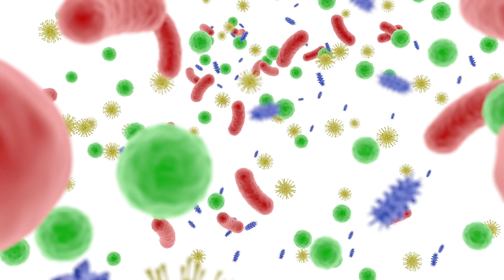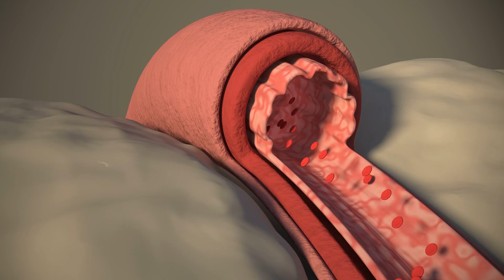Flavonoides: COMO Melhorar Sua CIRCULAÇÃO Naturalmente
🌱🌿🍃Descubra o poder secreto das plantas na sua circulação! 🍃🌿🌱
O Dr. Alexandre Amato, renomado cirurgião vascular do Instituto Amato, apresenta um vídeo esclarecedor sobre os incríveis benefícios dos flavonoides para a nossa saúde cardiovascular e cerebral.
Os flavonoides, presentes em muitas plantas, frutas, verduras e legumes, são poderosos antioxidantes que podem melhorar nossa circulação, proteger nossos vasos sanguíneos, diminuir a pressão arterial e até mesmo prevenir doenças cerebrovasculares.
Quer saber mais? Assista ao vídeo completo e descubra como uma dieta rica em flavonoides pode melhorar sua saúde e bem-estar.
Além disso, não perca a oportunidade de conferir o ebook "20 Receitas Ricas em Flavonóides", repleto de deliciosas receitas que irão te ajudar a incorporar mais flavonoides na sua dieta.
Lembre-se: "desembale menos, descasque mais" e faça escolhas alimentares que beneficiem sua saúde!
Descubra o segredo por trás da saúde cardiovascular em um vídeo repleto de informações valiosas sobre os flavonoides, substâncias naturais encontradas em frutas, vegetais e outras plantas. Conduzido pelo Dr. Alexandre Amato, cirurgião vascular renomado, o vídeo explora como os flavonoides impactam positivamente a circulação sanguínea, oferecendo uma solução natural para problemas como hipertensão e doenças cardíacas. Além disso, o Dr. Amato compartilha dicas sobre onde encontrar esses poderosos compostos na alimentação diária e oferece um ebook gratuito com receitas ricas em flavonoides, garantindo que os espectadores tenham acesso a um estilo de vida mais saudável e consciente.

00:00:00 - O poder secreto das plantas na sua circulação
00:00:40 - O que são flavonóides?
00:01:26 - Absorção e metabolismo de flavonóides
00:02:21 - Os efeitos benéficos dos flavonóides na circulação
00:03:22 - Benefícios dos flavonoides para a saúde cardiovascular
00:04:19 - Os benefícios dos flavonóides para a saúde cardiovascular
00:05:11 - Os efeitos dos flavonoides na função endotelial
00:06:06 - Benefícios dos flavonoides para o cérebro
00:07:07 - A importância dos flavonoides na alimentação saudável
00:08:05 - Efeitos diferentes de uma alimentação saudável
Explica os benefícios dos flavonoides, compostos bioativos encontrados em frutas, verduras e vegetais, para a saúde cardiovascular. Ele destaca como os flavonoides melhoram a circulação, reduzem a pressão arterial e protegem contra doenças cardíacas e neurodegenerativas.
No vídeo, o Dr. Alexandre Amato, médico do Instituto Amato, explora o papel fundamental dos flavonoides, antioxidantes naturais encontrados em alimentos ricos como frutas e vegetais, na promoção da saúde cardiovascular e cerebral. Ele explica como uma dieta rica em flavonoides pode melhorar a função endotelial, reduzir a pressão arterial e prevenir doenças cardíacas e cerebrovasculares. O doutor também destaca a importância de uma alimentação saudável e variada para otimizar esses benefícios, além de oferecer um ebook gratuito com receitas ricas em flavonoides, reforçando a prevenção de doenças através de uma vida saudável.